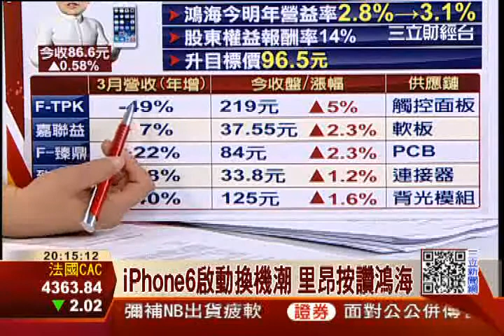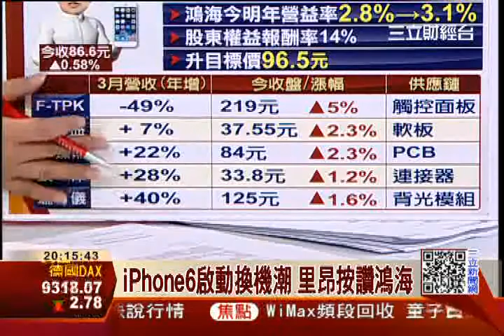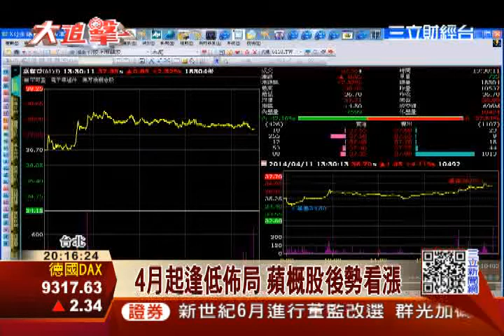蘋果新品將亮相 蘋概股今年受惠│三立財經台CH 88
蘋果幾項明星產品，今年下半年都可望一一亮相，也讓蘋概股跟著受惠，像是觸控面板的宸鴻以及鴻家軍中的臻鼎。分析師認為，4月開始是蘋果的出貨認購期，投資人可以逢低佈局，9月產品曝光，年底的耶誕節將是買氣大爆發的時候，可以說今年一整年蘋概股都有表現機會。